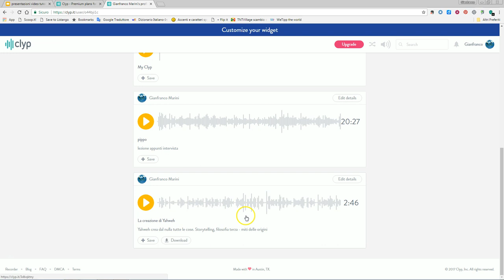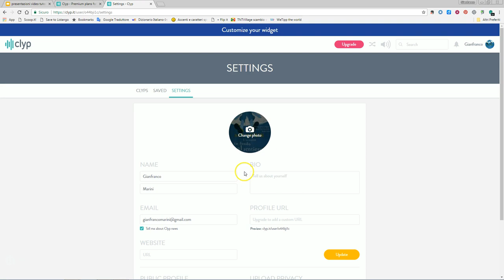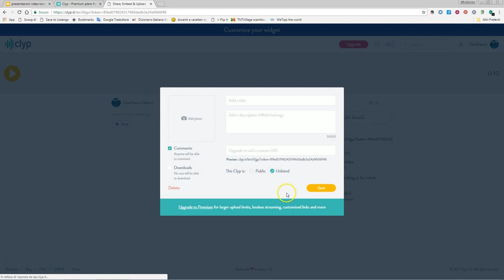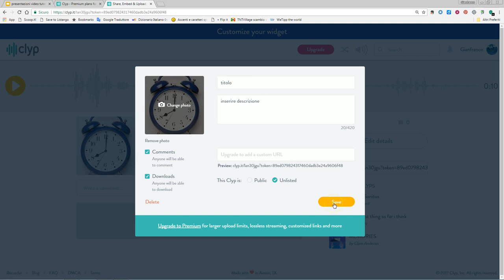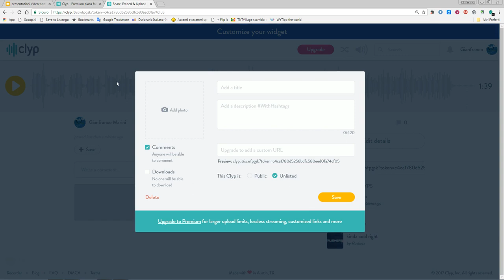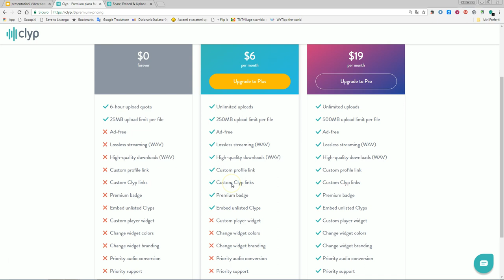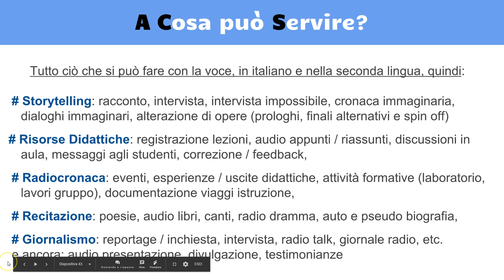video tutorial clyp.it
video tutorial cliyp.it, applicazione web freemium che nella versione free consente di:
1. registrare o caricare un file audio
2. pubblicarlo e condividerlo
3. abilitare download e commenti
Molto semplice da utilizzare, anche apprenderne l'uso è piuttosto facile. Ottima per cominciare a utilizzare l'audio digitale nella didattica.